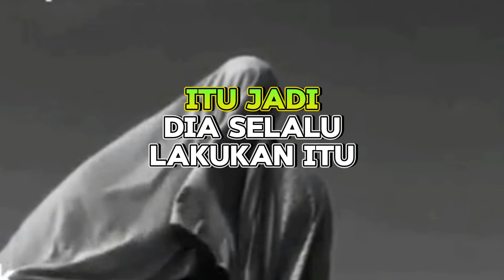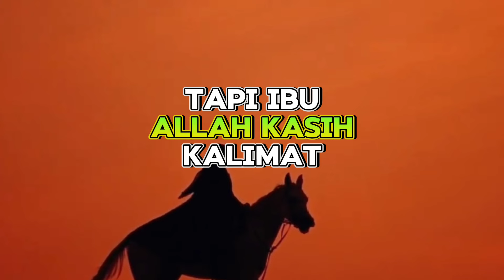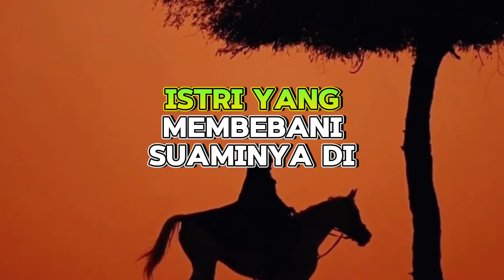Simak penjelasan Ustadz Khalid Basalamah Lc.,MA. | 4 Tipe Istri Ahli Neraka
4 Tipe Ahli Neraka
1. Memiliki Lisan yang Tajam
Salah satu tanda wanita ahli neraka adalah istri yang lisannya tajam dalam bertutur kata dan suka mencaci maki suaminya.

Tidak akan masuk surga seorang istri yang suka menyakiti perasaan suaminya dengan kata-kata yang tidak seharusnya diucapkan.
Terlalu Membebani Suami

Ustadz Khalid Basalamah menyampaikan bahwa ada sebuah penelitian yang mengungkapkan secara global jika suami yang bertindak kriminal ada faktor pemicu dari istrinya.

Dalam hal ini, istri tersebut terlalu membebani sang suami sehingga mendorongnya untuk berbuat salah.

3. Tidak Menutup Aurat

Sudah banyak disebutkan jika wanita yang tidak menutup auratnya adalah wanita yang tergolong sebagai ahli neraka.

Itulah kenapa seorang wanita, setelah masa baligya, diwajibkan untuk menutup aurat.

4. Tidak Niat Beribadah

Baik laki-laki maupun wanita, apabila mereka hanya memikirkan makan dan tidur tanpa melaksanakan ibadah, maka mereka bisa dikatakan sebagai ahli neraka.

Dalam kehidupan rumah tangga, tidak akan masuk surga seorang istri yang tidak memiliki keinginan untuk beribadah dan tidak mau disuruh salat oleh suami.